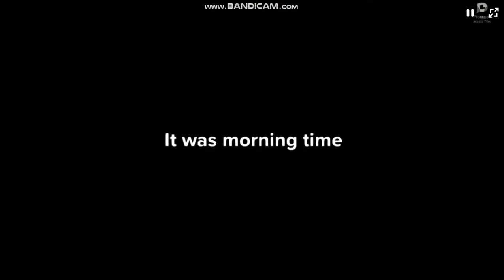Charlotte doesn't want Hotel/Grounded